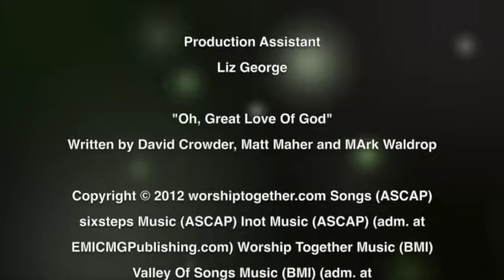David Crowder Acoustic - Oh, Great Love of God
Watch and learn this new song with David Crowder !